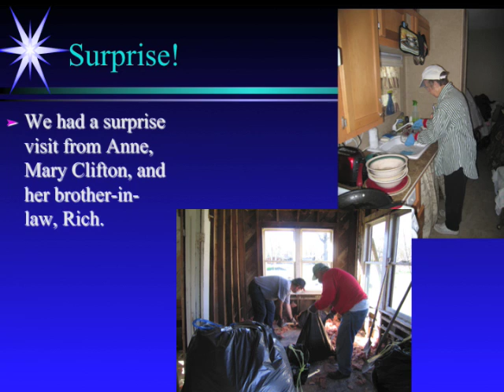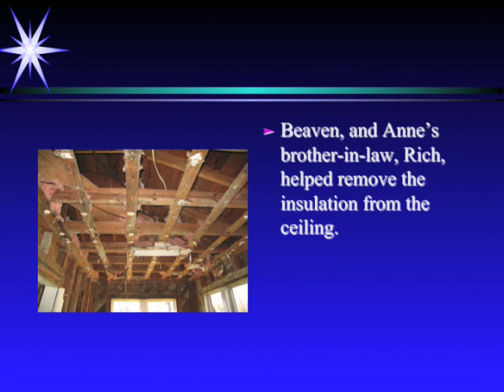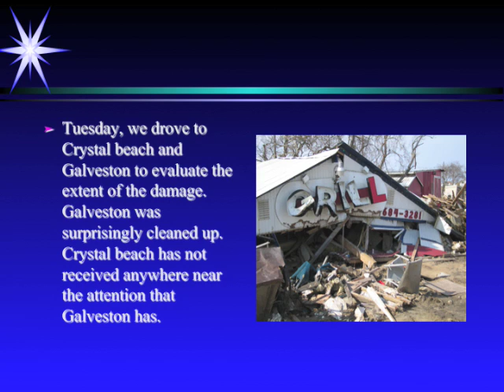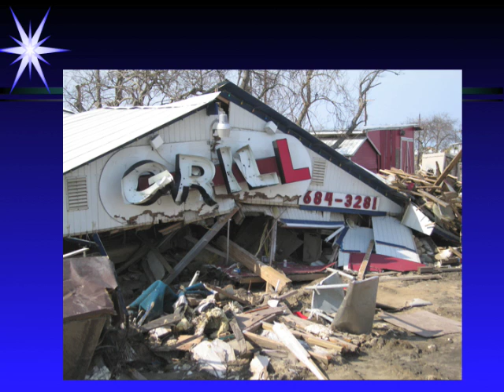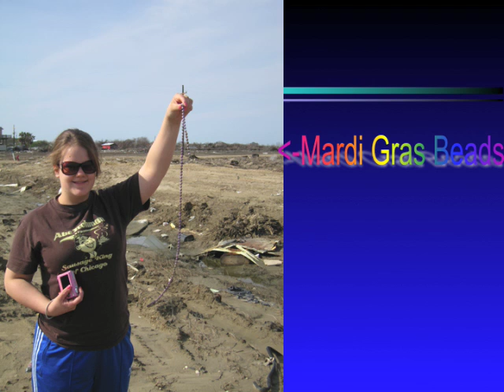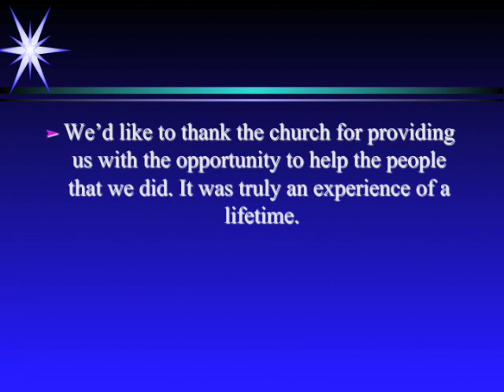Hurricane Ike mission Trip 2008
Team from FPC went to help victims of Hurricane Ike clean up.